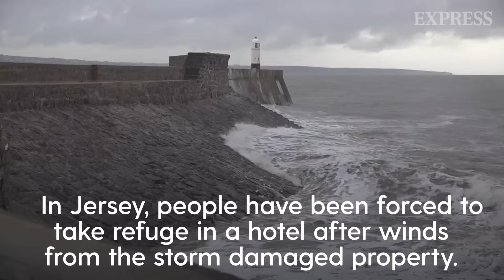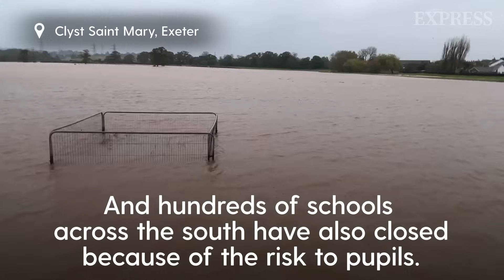South of England and Channel Islands bear brunt of Storm Ciaran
Strong winds and rain from Storm Ciaran are battering the south of England and the Channel Islands.

In Jersey, people have been forced to take refuge in a hotel after winds in excess of 100mph from the storm damaged property.

Flooding is expected in 54 areas, according to the Environment Agency, most of which are on the south coast of England.

Continue reading at express.co.uk:
Storm Ciaran tracker LIVE: 300-mile wide ‘monster’ batters UK as 110mph winds cause chaos